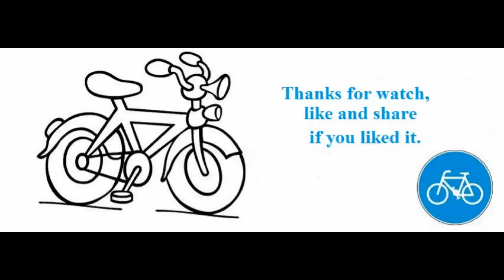pod Chitila, pod Sabareni si pod Buftea